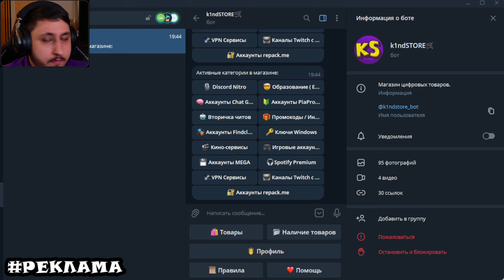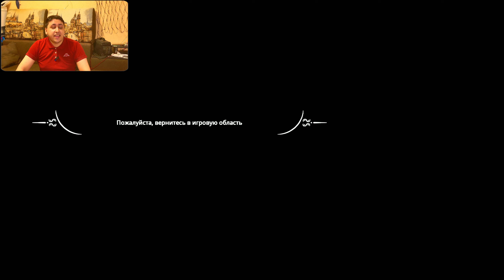Я ЗДОРОВЫЙ! (БЫЛ ДО ЭТОГО ВИДЕО) ► The Dark Pictures: Switchback VR #8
Всем приятной жизни, с вами Чумной Психиатр и сегодня мы будем играть в The Dark Pictures: Switchback VR

► Все о ЧатБоте, Уровнях, Чумкоинах и Командах

► BTC: 1KhFXuuBKqT26819rQXL2UoGnVLRY4QRWr
► ETH: 0x57e21eeaea578a26d39f5ad8e4c364703e6a5efa